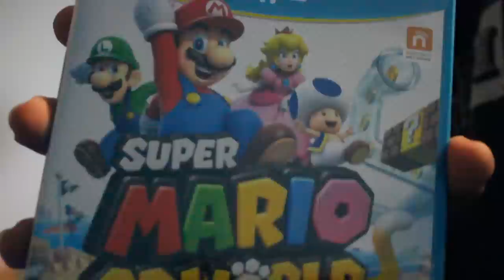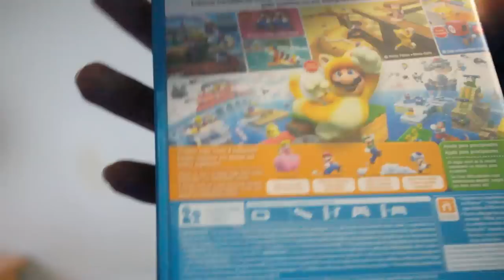[Super Mario 3D World ] Unboxing | Desempaquetado en Español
Compra tus Meta Quest 3 y obtén 30€ gratis de saldo para comprar juegos si te creas la cuenta con mi enlace de referido